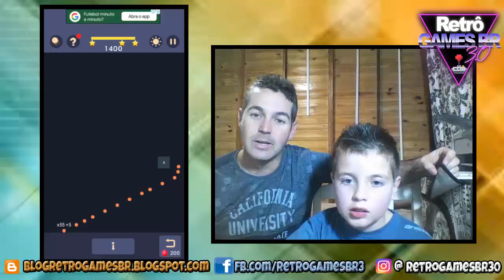Bricks N Balls - Bolinhas Vs Quadradinhos!